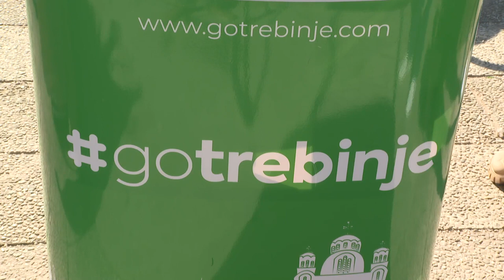ДАН ХЕРЦЕГОВИНЕ У ХЕРЦЕГ НОВОМ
У склопу догађаја "Пријатељи у гостима - ДАН ХЕРЦЕГОВИНЕ" данас смо мјештанима и бројним гостима Херцег Новог заједно са представницима хотела "Интегра" и ГКУД-а "Алат Swisslion" представили туристичку понуду Требиња.
Догађај је приређен у оквиру обиљежавања овогодишњег @praznikmimoze на платоу испред дворане "Парк" у Херцег Новом.